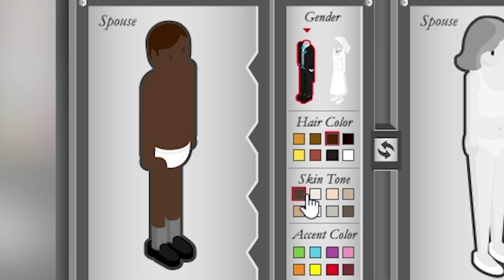HOCHZEIT GEHT SCHIEF !! | 5 Minutes to K*ll Yourself: Wedding Day